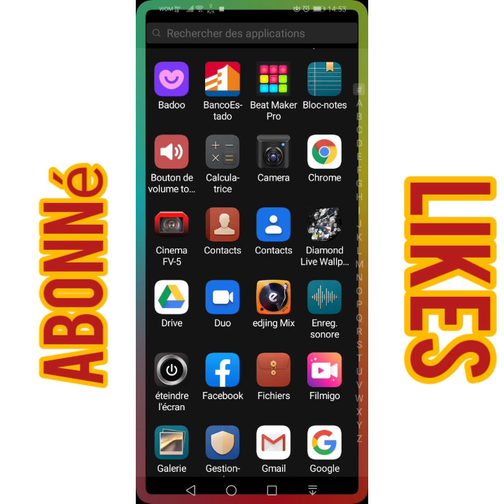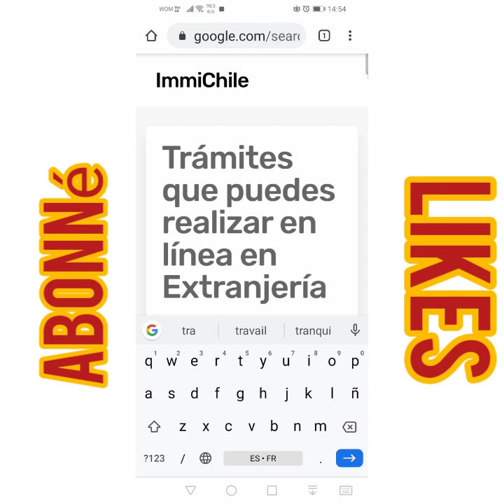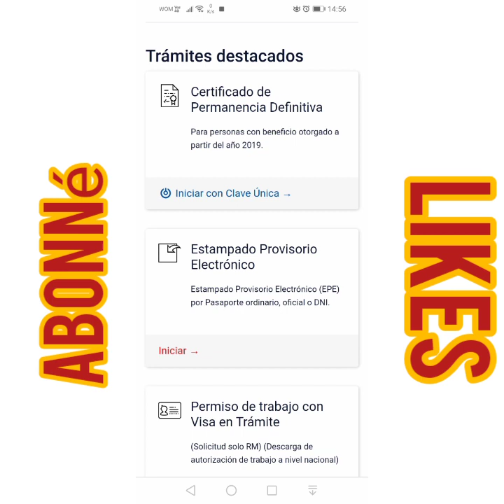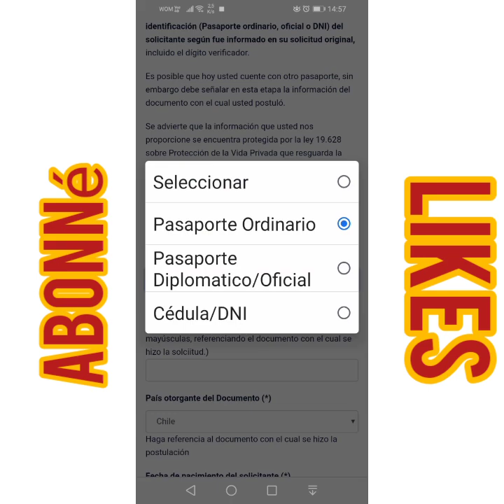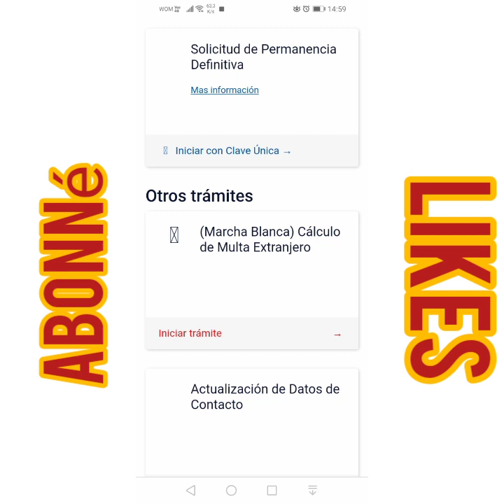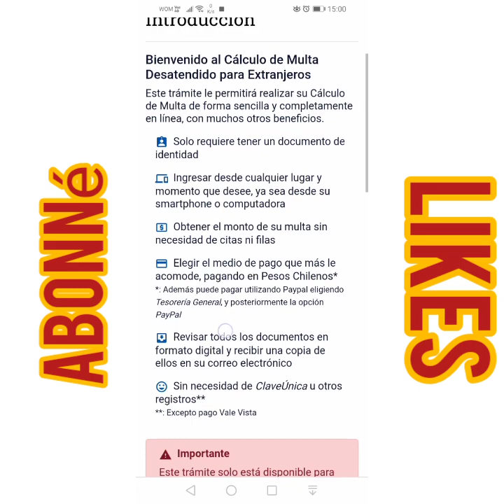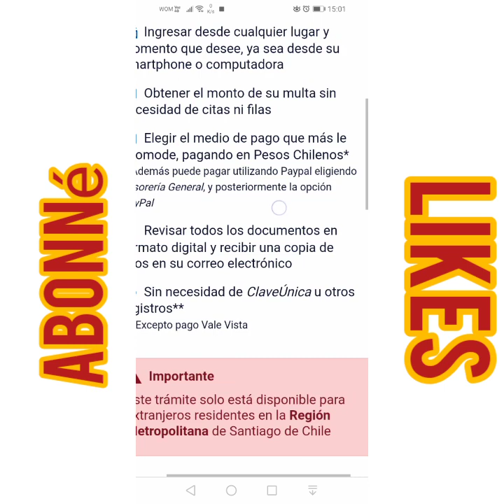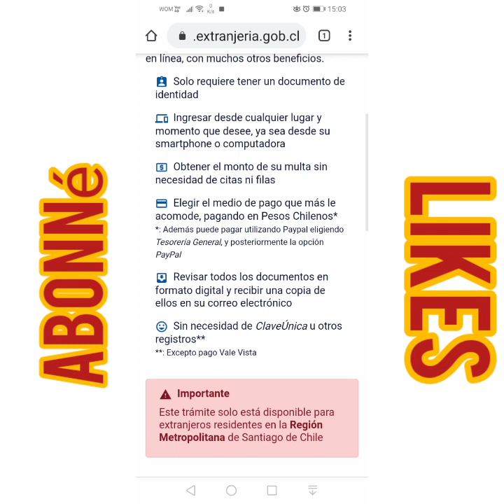BON NOUVEL EXTRANJERÍA METE NOUVO TRAMITES EN LÍNEA PANDAN CORONA VIRUS LA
Ou menm ki chili bon nouvel pou ou,pandan coronavirus la wap kapab fè tramitew san ou pa pran lari,Nou la poun diw saw dwe konnen